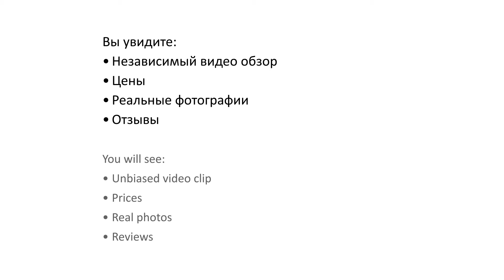Anitas 3* (Анитас) - Alanya, Turkey (Алания, Турция)